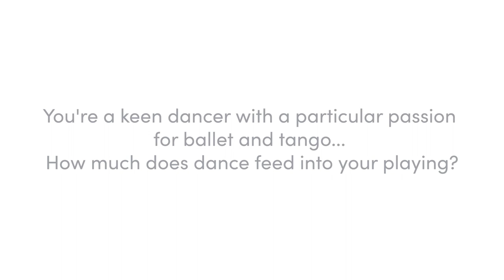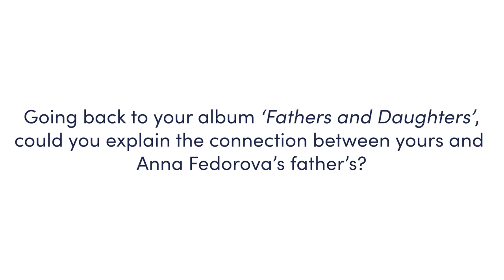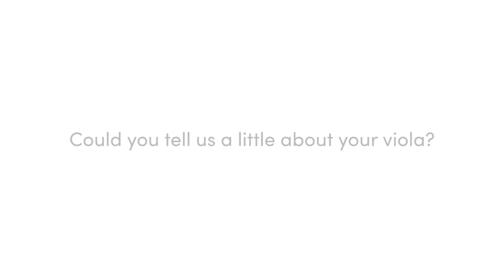A Q&A Session with Dana Zemtsov and Anthony Hewitt: Presto Presents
1. Introduction - An extract from Glazunov: Elegy, Op. 44 00:00
2. Where do you think the misconception the viola isn't as virtuosic an instrument as the violin comes from? 00:40
3. Are there different techniques you need to use when switching from the violin to the viola? 01:34
4. Could you tell us about your family's background in music? 02:17
5. You're a keen dancer with a particular passion for ballet and tango... How much does dance feed into your playing? 04:06
6. As your next recording project will focus on Latin American music, could you tell us a little about your upbringing in Mexico? 05:16
7. Going back to your album 'Fathers and Daughters', could you explain the connection between yours and Anna Fedorova's father's? 07:06
8. Could you tell us a little about your viola? 09:23

In this latest episode of Presto Presents, Dana Zemtsov answers questions about her upbringing in Mexico, her recent albums 'Fathers and Daughters', 'Silhouettes' and 'Romantic Metamorphoses', and the history of her viola.

Recorded Monday 15th January 2024

Produced by Dylan O'Grady (Marketing & Events Coordinator)